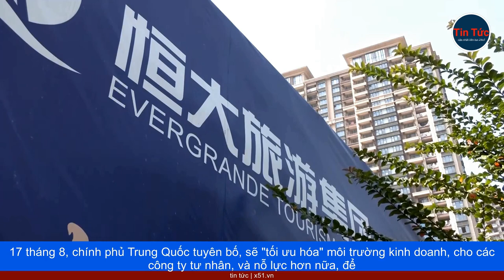CHỐNG LẠI MÔ HÌNH TƯ BẢN PHƯƠNG TÂY, TRUNG QUỐC CHẤP NHẬN MỘT NỀN KINH TẾ KÉM SÔI ĐỘNG?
Kinh tế Trung Quốc đang có nguy cơ, rơi vào tình trạng trì trệ kéo dài, và vòng xoáy của khủng hoảng bất động sản, đang đe dọa sự ổn định tài chính của nước này. Dù vậy, Bắc Kinh không quyết liệt, vực dậy nền kinh tế, và điều này có thể là do ưu tiên tập trung vào vấn đề an ninh quốc gia, hoặc lo ngại sự trỗi dậy của khu vực tư nhân, theo nhận định của các chuyên gia.